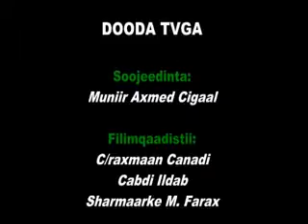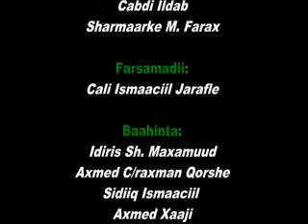DOODA TVTA OKKKK